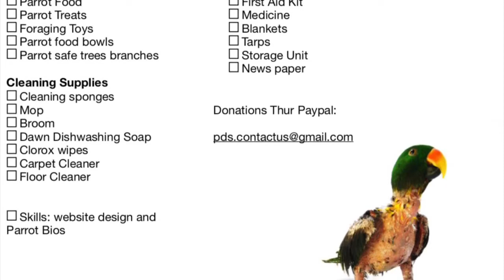Bhodi, India ringneck, talking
Prego Dalliance Sanctuary is a nonprofit 501(c)(3) organization dedicated in providing a loving, safe, and home for rescued Parrots. Providing nurturing environment and medical care.

5) Etsy Parrot toy Shop

Thank you for your comments and subscriptions.